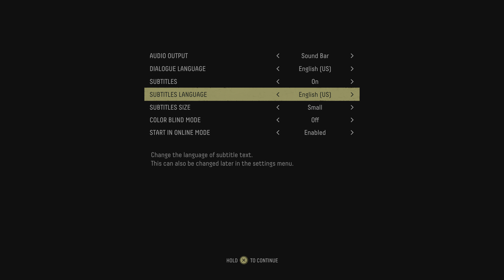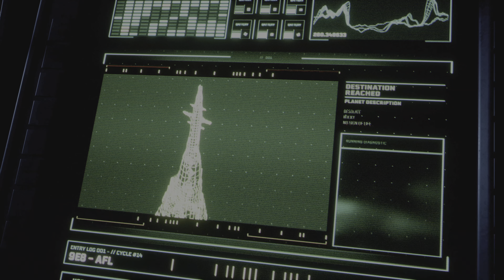Lets Do The Timeloop Again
Returnal